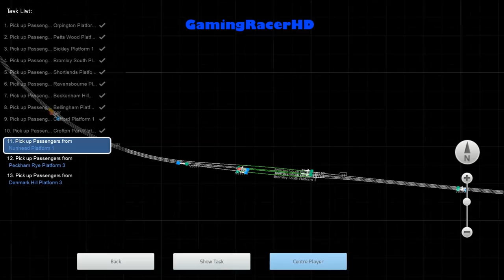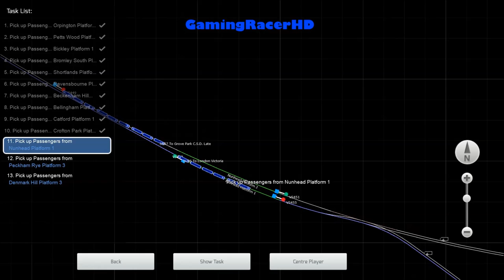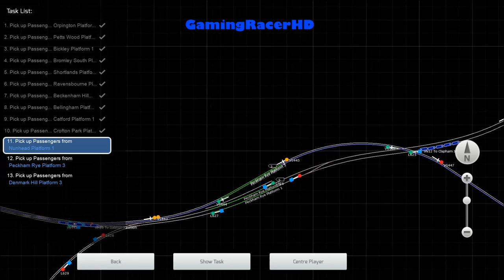Train Simulator 2016 - Let's Play #98 - Chatham Main Line - Thameslink To Kentish Town [1080p 60FPS]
TRAIN SIMULATOR 2016 LET'S PLAY #98! Welcome to my Let's Play series for Train Simulator 2016 where I will drive different routes, in a variety of different Trains and Locomotives. This is my 98th Let's Play where we take the Thameslink Train (Class 387) and drive it on a scenario called "Thameslink To Kentish Town". This scenario will take place on the (Chatham Main Line) London To Gillingham Route. Hope You Enjoy!